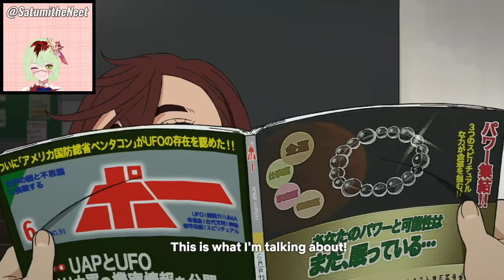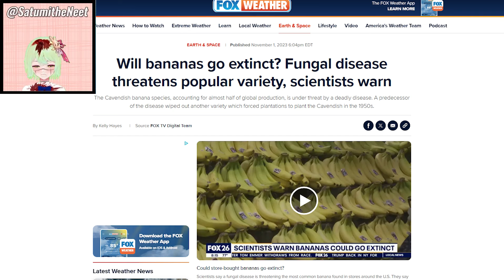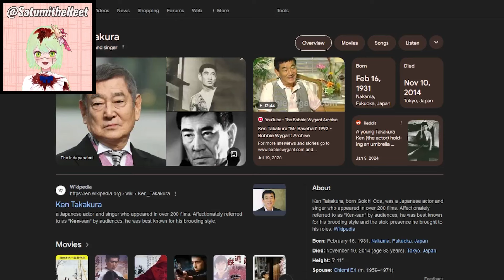Cute Angry Gyaru gets abducted by aliens - Dandadan Episode 1 Reaction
Satumi first time watching Dandandan a review reaction to Momo a Jujutsu Kaisen girl and Ken Takakura a Chainsaw Man boy. Let's have a good romance as we fight evil ghosts and creepy banana obsessed aliens that should definitely get cancelled!

Welcome to Satumi the Neet Season 12: DanDanDaNeet

Anime: Dandandan ダンダダン

chapters:
0:00 Hi it's me Satumi again
1:00 Dandandan Episode 1 Reaction
12:13 If you stick around I'll give you a cookie